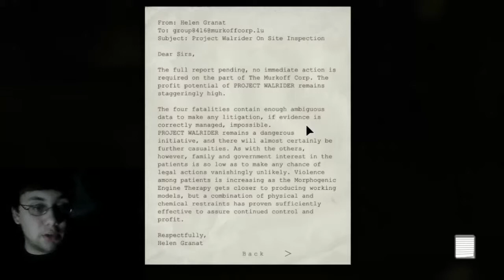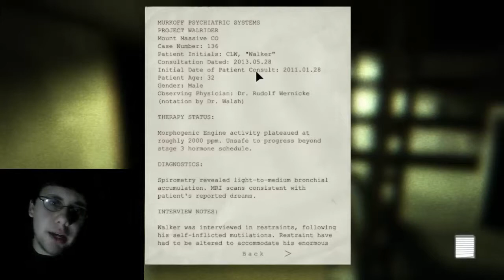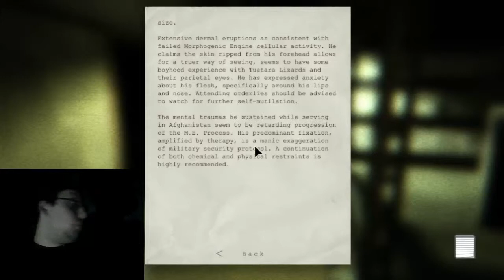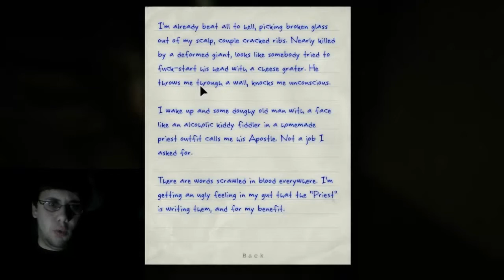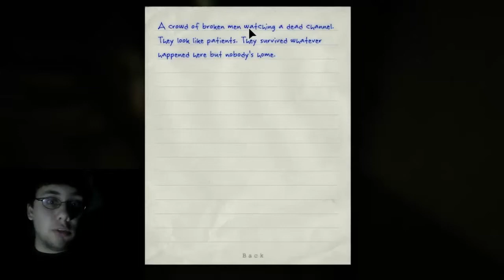RonaldTheKing Plays Outlast Episode 2- Round 2 Mayne!